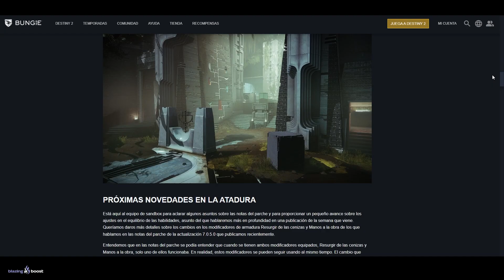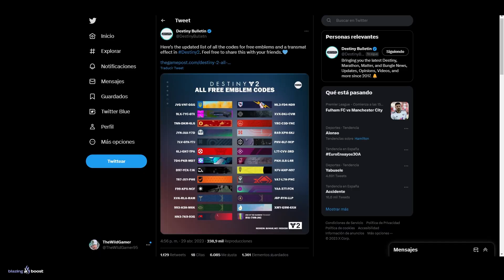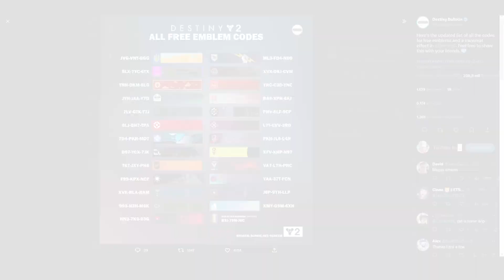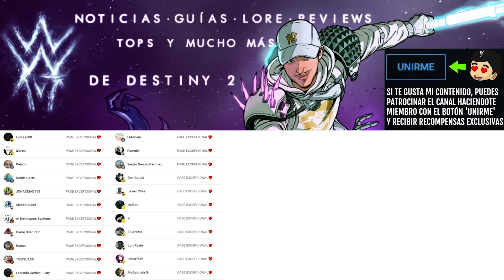NUEVAS RECOMPENSAS GRATIS! - TODOS LOS CÓDIGOS de RECOMPENSAS HASTA 2023! | Destiny 2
✨¡SÍGUEME!

💠💻MI PC:
• CPU: AMD Ryzen 7 5800X 3.8 GHz 8-Core Processor
• GPU/ Gráfica: Gigabyte GeForce RTX 3060 12 GB
• PLACA BASE: Asus ROG STRIX B550-F GAMING (WI-FI) ATX AM4
• CPU Cooler: Corsair H100i RGB PLATINUM 75 CFM
• Memoria RAM: Corsair Vengeance RGB Pro 32 GB DDR4-3200 CL16
• ALMACENAMIENTO: Samsung 970 Evo Plus 1 TB M.2-2280 NVME
• TORRE: Corsair iCUE 465X RGB ATX
• FUENTE: Corsair 850 W
• Monitor: MSI Optix G241 23.8" 1920x1080 144 Hz